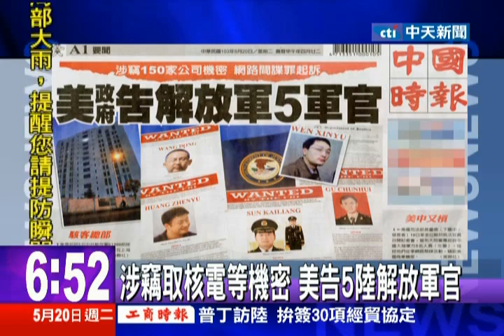中天新聞》涉竊取核電等機密 美告5陸解放軍官